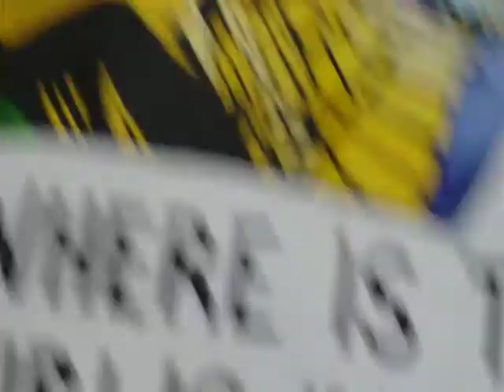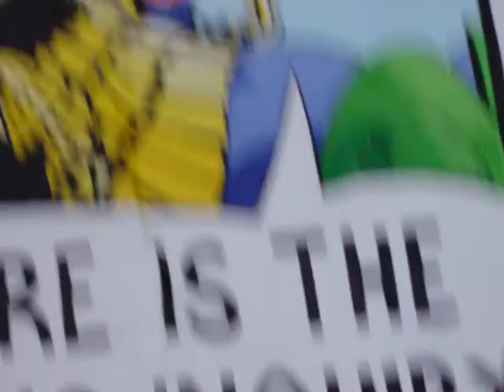JUDGE HICKINBOTTOM IS A VULNERABLE ADULT ABUSER TAKE 4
for a full list of blogs on this